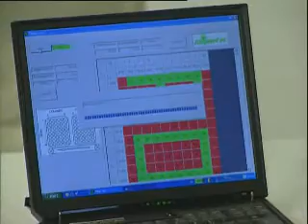Ellepot Multiflex çağdaş çiçekçilik ve fidancılık